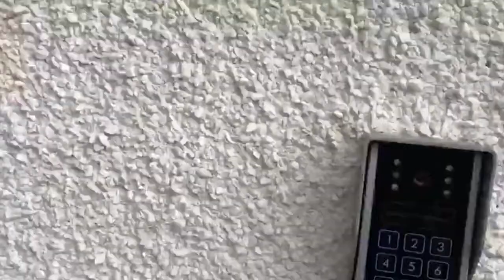66 St Johns Road, Edinburgh, Walkaround